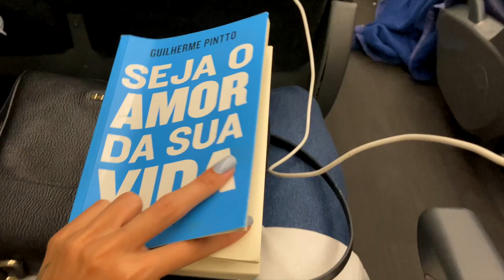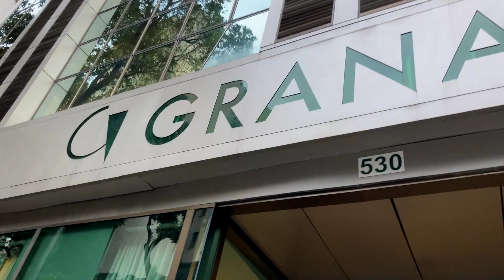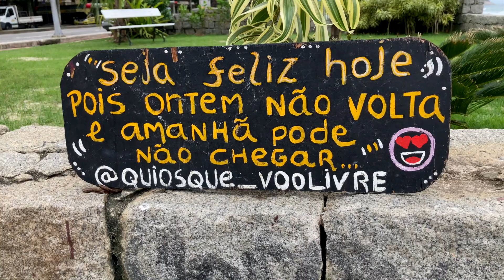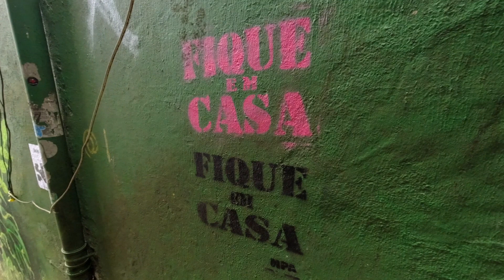Favela do Rio de Janeiro 😲 veja o que aconteceu *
No vídeo de hoje eu compartilho um pouquinho do meu primeiro dia nesse lugar lindo que é o Rio de Janeiro.
Para quem tem interesse no Favela Tour, basta entrar em contato com o @roledecriafavelatour2020.
Espero que gostem do Vlog e qualquer dúvida, basta por nos comentários.